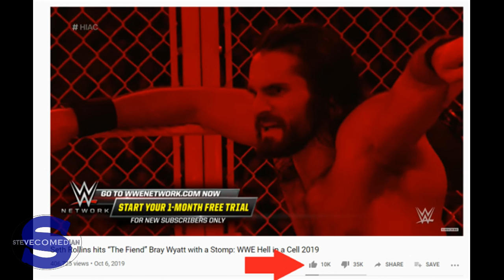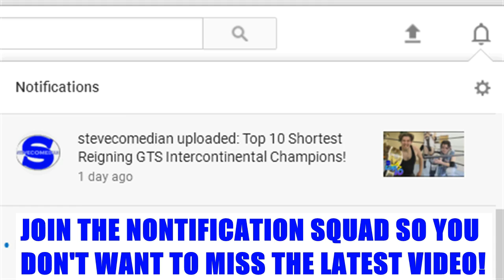TWO OF THE MOST EMBARRASSING TITLE REMATCHES IN GTS! WWE HIAC REVIEW!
This week's episode of Wrestling News will be about the aftermath of GTS Fail in a Jail and WWE Hell in a Cell!